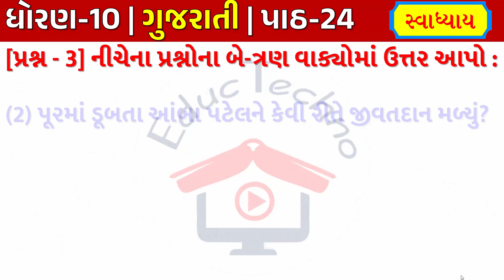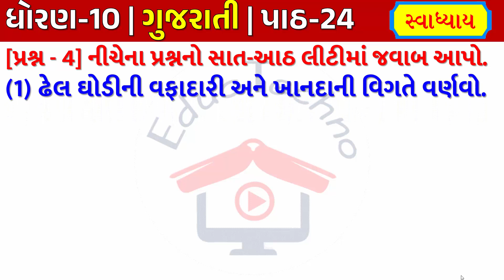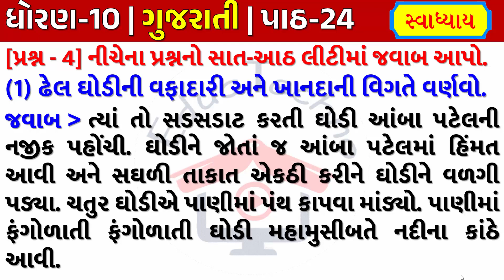Std 10 gujarati Ch 24 Swadhyay । Dhoran 10 Gujarati Ch 24 Swadhyay | Ch 24 ઘોડીની ભક્તિ સ્વાધ્યાય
Std 10 gujarati Ch 24 Swadhyay Ghodi Ni Svamibhakti | Dhoran 10 Gujarati Ch 24 Swadhyay | Ch 24 ઘોડીની સ્વામીભક્તિ સ્વાધ્યાય | ધોરણ 10 ગુજરાતી પાઠ 24 ઘોડીની સ્વામીભક્તિ | std 10 ch 24 Ghodi Ni Svamibhakti swadhyay

ધોરણ 10 ગુજરાતી પાઠ 24 સ્વાધ્યાય સોલ્યુશન | પાઠ 24 ઘોડીની સ્વામીભક્તિ
Std 10 gujarati swadhyay solution
std 10 ch 24 Ghodi Ni Svamibhakti swadhayay solution

ધોરણ 10 ગુજરાતી બધા પાઠનું સોલ્યુશન મેળવવા અહીં ક્લિક કરો .

ધોરણ 10 ગુજરાતી પાઠ 24 ઘોડીની સ્વામીભક્તિ સ્વાધ્યાય સંપૂર્ણ સોલ્યુશન
ધોરણ 10 ગુજરાતી પાઠ 24 ઘોડીની સ્વામીભક્તિ સ્વાધ્યાય
std 10 gujarati chapter 24 Ghodi Ni Svamibhakti
std 10 gujarati ch 24 swadhyay solutions
std 10 gujarati chapter 24 swadhyay answers 2023
std 10 gujarati ch 24 swadhyay
dhoran 10 path 24 svadhyay solution
dhoran 10 gujarati chapter 24 swadhyay Ghodi Ni Svamibhakti
Std 10 gujarati medium ch 24 svadhyay solution
dhoran 10 gujarati ch 24 svadhyay solution
gujarati svadhyay solution dhoran 10
swadhyay solution std 10 gujarati
std 10 gujarati ch 24 swadhyay Ghodi Ni Svamibhakti